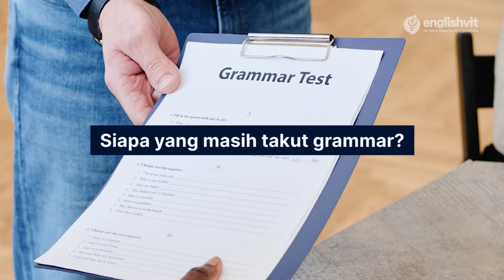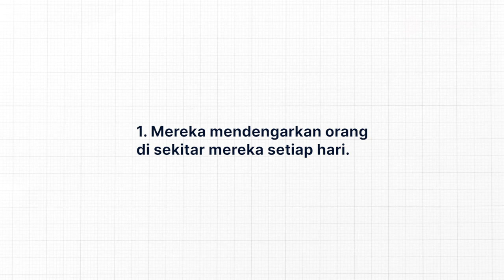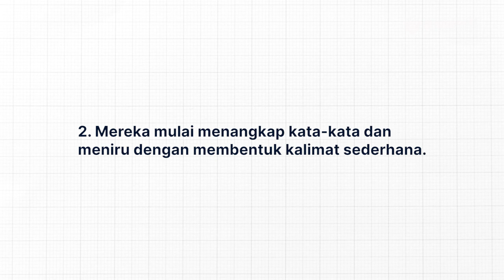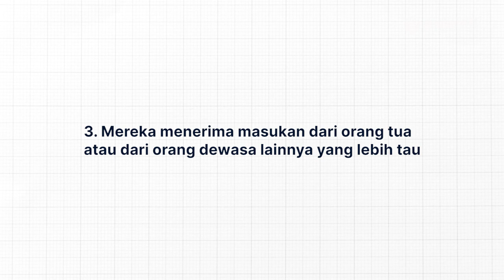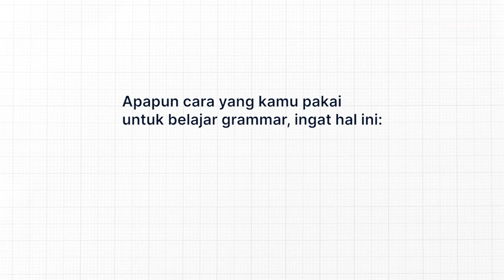Cara Belajar Grammar Super Gampang, Dijamin Langsung Paham!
Sudah bukan jamanya lagi belajar Grmmar itu susah, EnglishVit bakal ngasih tahu kamu rahasianya nih

INFO PENTING!!!
Udah belajar Bahasa Inggris bertahun-tahun tapi skill Bahasa Inggrismu masih gitu-gitu aja? Ada yang salah sama metode belajarmu tuh.
Kamu KURANG PRAKTEK!

Buat kamu pengen belajar Bahasa Inggris tanpa ribet theories tapi langsung praktek, EnglishVit solusinya! Tempat yang tepat buat improve English Speaking Skill kamu.
No more theories, let's praktice!